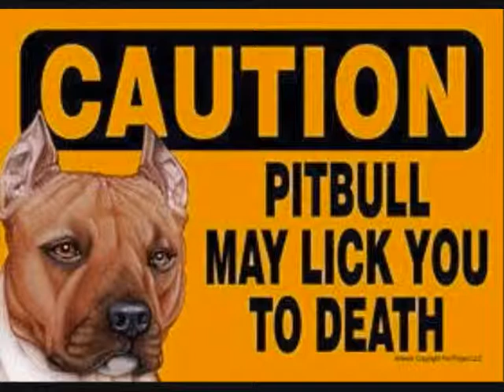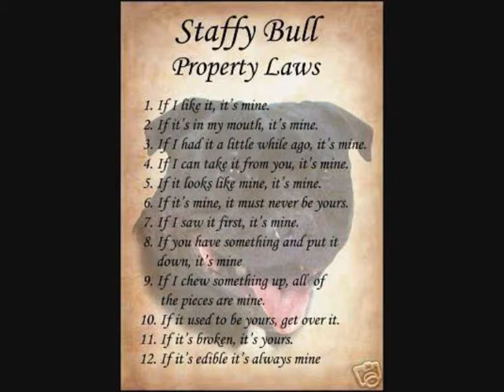pitbull ziggy & stark .wmv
just some pics of ziggy and stark